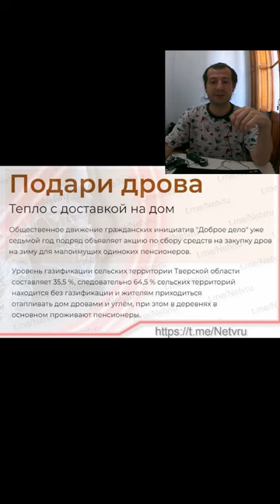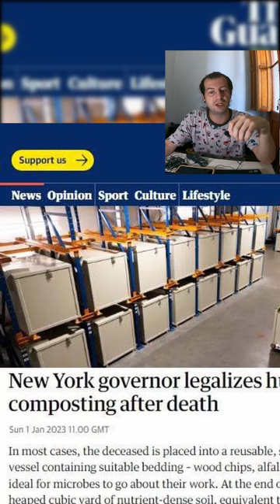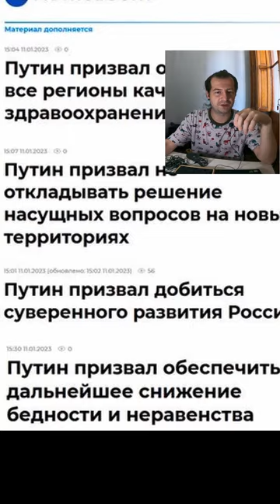Новости за день 30.01.23